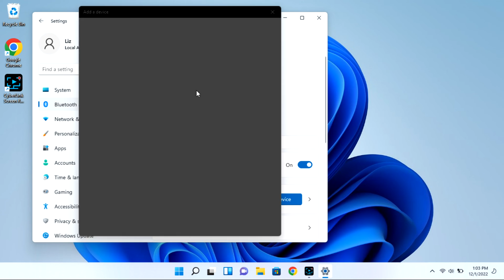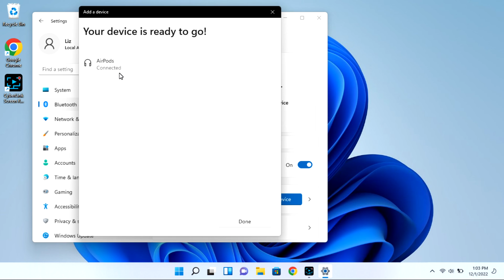How To Connect Your AirPods Pro To Your Alienware Desktop or Laptop Computer - Windows 11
Most AirPods Pro users find it very easy to connect their AirPods to a phone or tablet but it can be a little trickier to connect it to a laptop or desktop. Watch our Certified Technician walk you through easy-to-follow steps on how to get your AirPods connected and ready to go.

4. Why Does One of My AirPods Connect But There Is No Sound - Left Or Right

Link for work laptops and desktops our technicians recommend:

Link for school laptops and Chromebooks our technicians recommend:

Link for headphones and earbuds our technicians recommend: